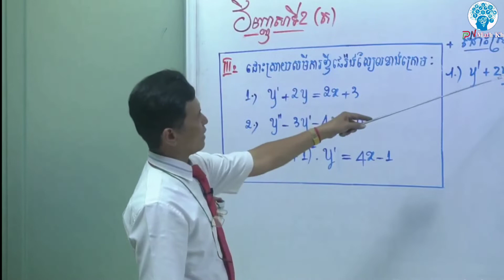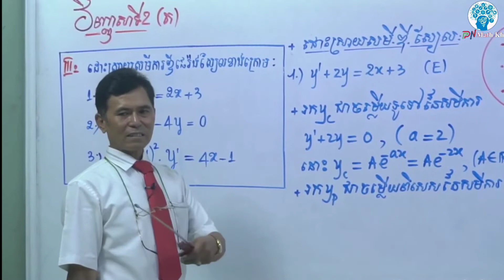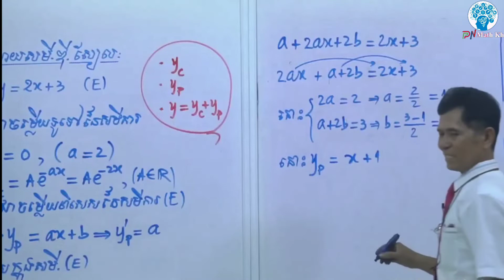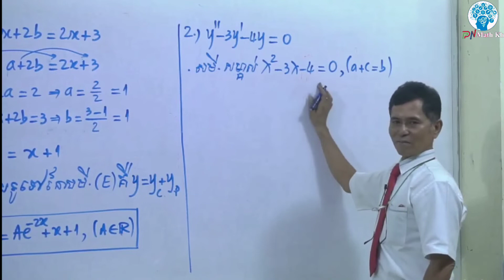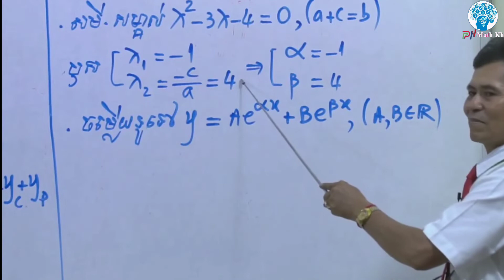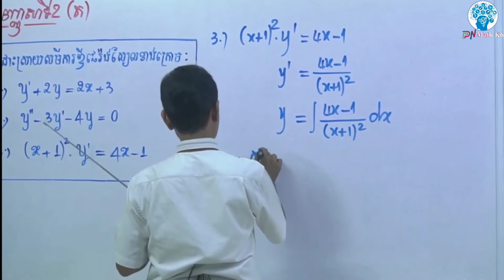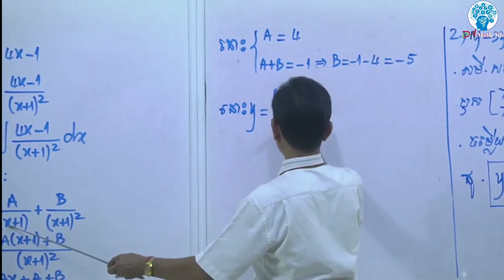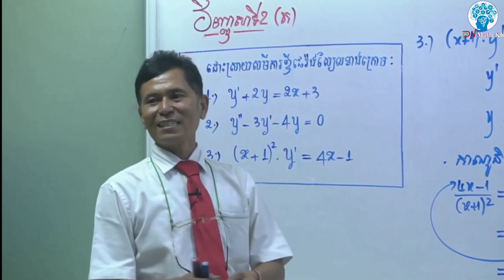វិញ្ញាសាត្រៀមប្រឡងបាក់ឌុប (ដោះស្រាយសមីការឌីផេរ៉ង់ស្យែល) #4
●▬▬▬▬▬♥វិញ្ញាសាត្រៀមប្រឡងបាក់ឌុប  ♥▬▬▬▬▬●
 បង្រៀនដោយ: សាស្ត្រាចារ្យ នាង បូ

«គណិតវិទ្យា» ជាមុខវិជ្ជាពិបាកនិងស្មុគស្មាញមួយ សម្រាប់សិស្សានុសិស្សមួយចំនួន។ ដើម្បីប្រឡងជាប់ និងបានពិន្ទុខ្ពស់លើមុខវិជ្ជាគណិតវិទ្យានេះ សាស្រ្តាចារ្យគណិតវិទ្យា នាង បូ បានប្រាប់វិធីសាស្រ្តចំនួន ៥ចំណុច សម្រាប់សិស្សថ្នាក់វិទ្យាសាស្រ្តសង្គម។ ក្នុងបទសម្ភាសជាមួយសារព័ត៌មានថ្មីៗ សាស្រ្តាចារ្យគណិតវិទ្យាដ៏ល្បីនៅវិទ្យាល័យបាក់ទូក រូបនេះ លើកឡើងថា៖ «គ្រូប្រាប់កូនសិស្សថ្នាក់វិទ្យាសាស្រ្តសង្គម គ្រូប្រាប់តែ៥ចំណុចទេ។ កូនរៀនតែ៥ចំណុចឲ្យស៊ីជម្រៅទៅ ធានាថាប្រឡងគ្មានធ្លាក់ទេ»។ វិធីសាស្រ្តទាំង៥ចំណុចនោះរួមមាន៖
►លីមីត
►អាំងតេក្រាល
►ប្រូបាប
►ខ្សែកោង និង
►កោនិច ។

●▬▬▬▬▬♥វិញ្ញាសាទី១♥▬▬▬▬▬●
●▬▬▬▬▬♥វិញ្ញាសាទី2♥▬▬▬▬▬●
●►ក្រដាសវិញ្ញាសាទី2
►Part1

●►Channel នេះបង្កើតឡើងក្នុងគោលបំណងល្អ...

✍️ ប្រឡង បាក់ឌុប🗞️
✍️ ប្រលង បឋមភូមិ🗞️

►មានបង្រៀនដូចជា👩‍🏫÷
 ភាសាខ្មែរ
 គណិត
 គីមី
 រូប
 ជីវ:
► បង្រៀនដោយសាស្រ្តាចារ្យ លោកគ្រូអ្នកគ្រូដែលមានបទពិសោធន៍ខ្ពស់...។

Tag
PN Math {Official}